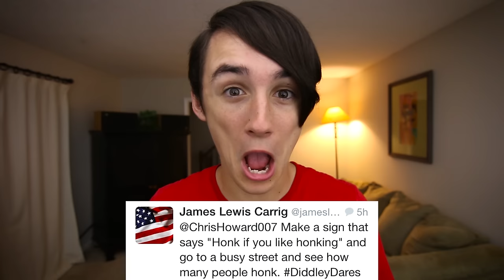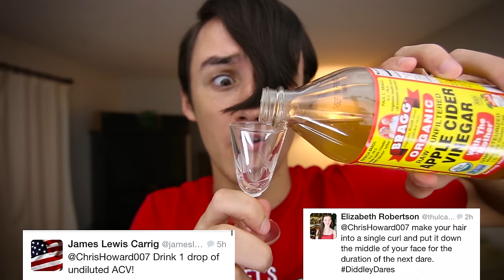IMPERSONATING YOUTUBERS! I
In which I impersonate AmazingPhil, Jordan Taylor, Rhett and Link, Charlieissocoollike, Bluimeycow, and Pchanger. And do other stuffs.